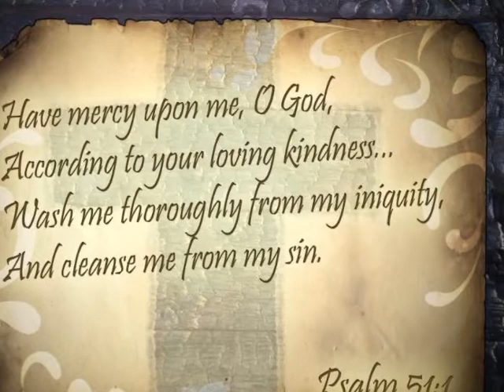His Heart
HIS HEART BY HOLLYWOOD HOLLY

I SEE YOU PRAYING FOR THE PAST
WHEN WILL IT END, HOW LONG WILL IT LAST
THESE ARE QUESTIONS THAT MANY WANT TO ASK
TYPICAL FIX, BUT NEVER COMPLETE THE TASK
FIVE YEARS LATER SITLL DOING WHAT THE SAME THING

ONLY IF KNEW CHRIST
SAW THAT HE CAN CHANGE THINGS
GIVE YOU NEW HOPE
I SEE YOU LAST THAT
TRAPPED INSIDE A WORLD WHERE TRUE LOVE IS ALL SAY
NOT AS I SAY
THAT'S A CRYING SHAME

BUT IT CAN ALL CHANGE
IF YOU SAY HIS NAME
HE SAID, "I AM WAITING FOR YOU "
ALL YOUR SINS CAN BE FORGIVEN
NO LONGER WILL YOUR PAIN HAVE TO BE HIDDEN
LET IT BE EXPOSED
HE ALREADY KNOWS
THERE IS LOVE AND MERCY THAT OVERFLOW
IN YOUR DARKEST HOUR YOU CAN FIND LIGHT
AND THROUGH HIM, YOU CAN HAVE LIGHT

 YOU WOULD CHANGE
 NO MORE PAIN, BREAK OR SHAME
 GIVE YOU STRENGTH TO MAKE IT THROUGH THE RAIN

 YOU WOULDN'T KEEP RUNNING AWAY

 HE LOVES YOU SO MUCH
 HE GAVE EVERYTHING
 HIS ONLY SON
 BEATEN AND SLAIN
 NO MORE PAIN OR SHAME

HADN'T FELT LOVE IN A LONG TIME
BEING DONE OVER MANY TIMES
IF YOU'RE LOOKING FOR LOVE
BUT IT AINT LOST
YOU SEE THE MAN
THAT HUNG ON A CROSS
HE DIED FOR YOU SINS BUT HE CHOSE DEATH
I CAN RELATE
'CAUSE I WAS THERE 'TIL I WAS SAVED
BY GOD'S GRACE, SHOULD HAVE BEEN DEAD

BUT HIS MERCY WOULDNT' LET ME GO
HE'LL DO THE SAME FOR YOU
I PRAISE YOU THE TRUTH
HIS STUFF FOR YOU ARE GOOD
AND HE HAS A PLAN FOR YOUR LIFE

REACH HIM OUT
RECEIVE THE WORDS OF HEAVEN
WITH A CLEAR UNDERSTANDING
SO NO LONGER WILL YOUR HEART HAVE TO BE BURIED

 HE GAVE EVERYTHING
 HIS ONLY SON
 BEATEN AND SLAIN

  WALKING AROUND WITH YOUR HEAD HELD HIGH
  AND YOUR EYES ON THE PRIZE, NOT THE SAME
  LIFE IS NOT SWEETER
  YOUR PURPOSE REVEALED
  AND YOUR MIND TRANSFORMED
  NO MORE PAIN
  ALL OF THE HURT HAS BEEN ERASED
  HE GAVE EVERYTHING

IF YOU KNEW HIM
IF ONLY YOU KNEW HIS HEART]